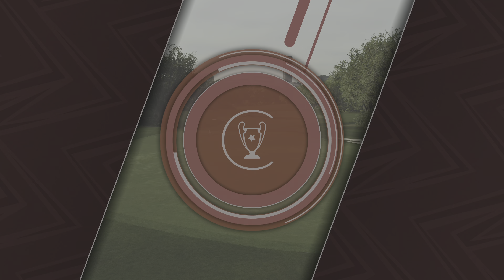PGA TOUR 2K23 (PS5) - The Road to the PGA Tour (Career Master Swing) - Champions Invitational R2